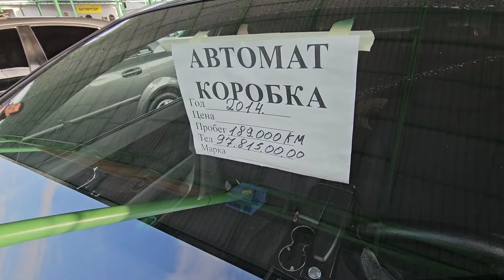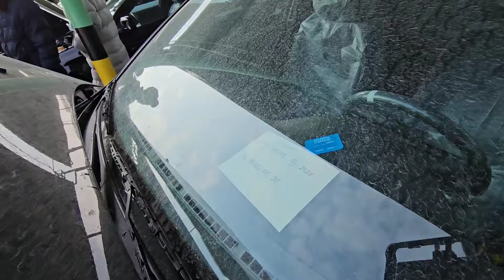9000$ DAN ZO'R JENTIRA TOPDIM JENTIRA MONZO NARXLARI 2024 2024 KAMOLIDDIN.UZ